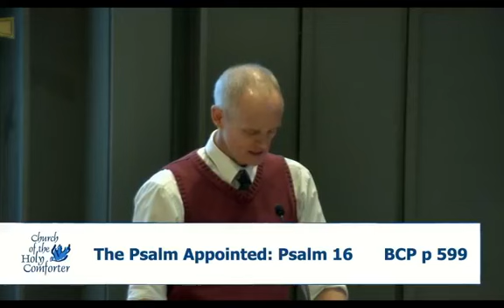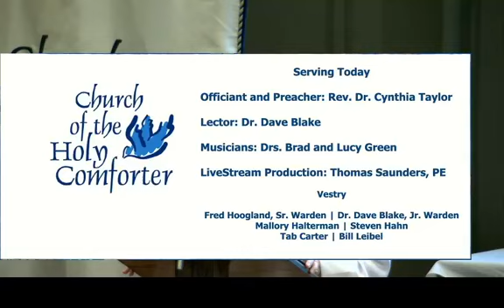Morning Prayer - Second Sunday of Easter - April 19, 2020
Morning prayer at Church of the Holy Comforter